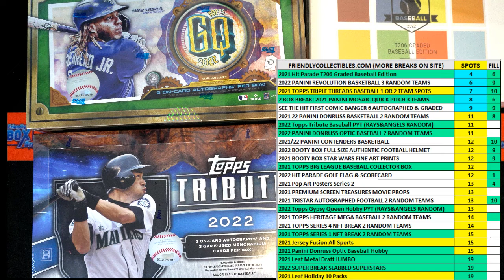2021 Hit Parade T206 Graded Baseball Edition FILL D ID 21T206GRADE105